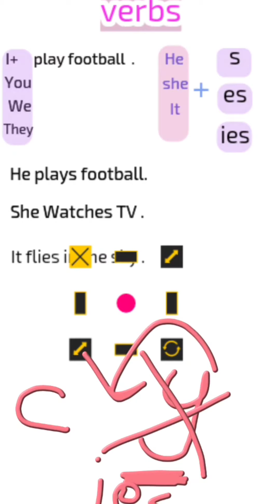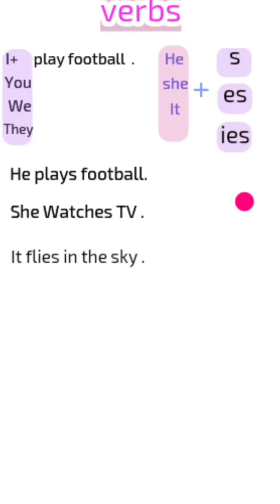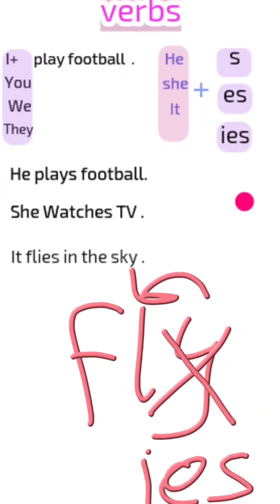ازاى اكون جملة باستخدام verbs ؟